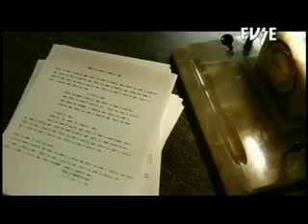30 Seconds to Mars - The Kill HQ